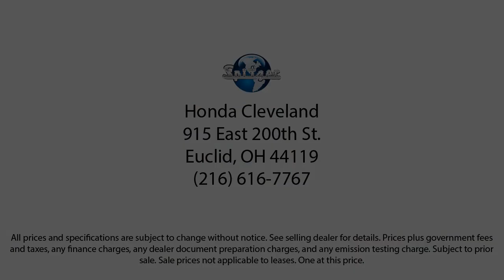2018 Honda CR-V EX-L Sport Utility Euclid Cleveland East Cleveland Cleveland Heights Mayfield He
2018 Honda CR-V EX-L Sport Utility Stock Number: 1169EU Vin:7FARW2H84JE063928.

Spitzer Honda Cleveland is proudly serving our friends and neighbors in Euclid, Cleveland, East Cleveland, Cleveland Heights, and Mayfield Heights. or give us a call at for more information about this or any of our other vehicles.
Spitzer Honda Cleveland
915 E 200th St